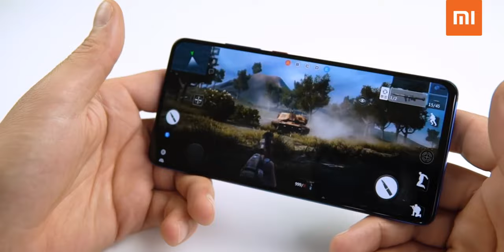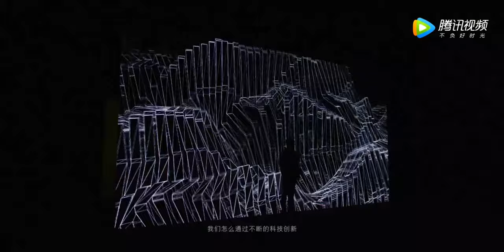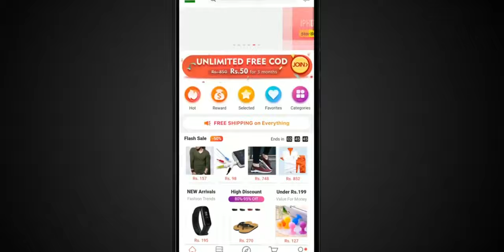Top 5 MEJORES XIAOMI CALIDAD-PRECIO!!! (SUPER ECONÓMICOS)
Top 5 MEJORES CELULARES DE XIAOMI CALIDAD-PRECIO!!!